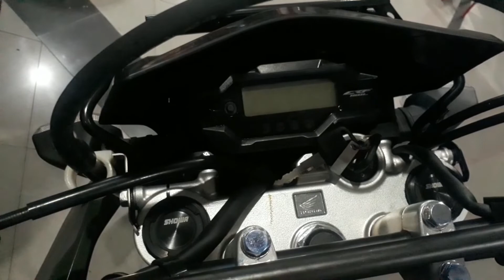HONDA CRF 150 VS CB X 150 ADVENDTURE..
ketangguahan dua motor honda sama sama cc 150..